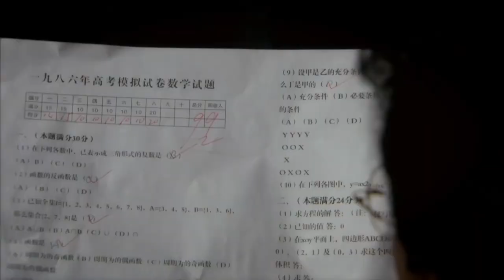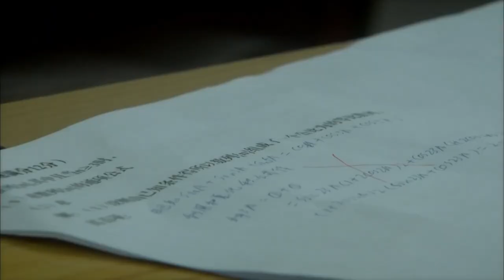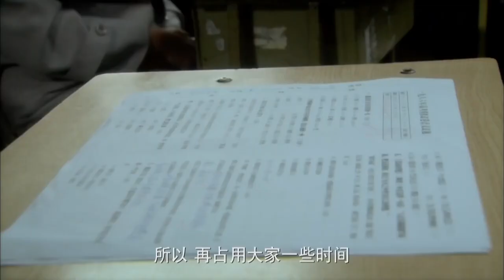家庭伦理电视剧【夜玫瑰🌹 02】|五年前两人相爱相虐，五年后重逢，两个人在职场上、生活中上演了一幕幕甜虐情深的故事。| 主演：赵丽颖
剧名Name：夜玫瑰
主演Cast：赵丽颖
简介：五年前两人相爱相虐，五年后重逢，两个人在职场上、生活中上演了一幕幕甜虐情深的故事。